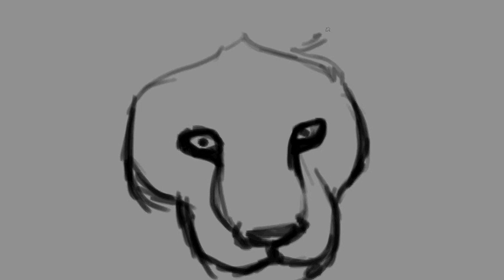Tiger - Digital Painting #15